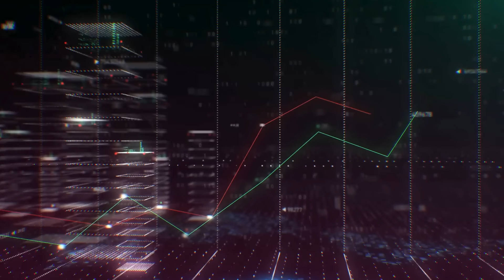ESTO es GRAVÍSIMO: ¡LORET de MOLA SACUDE a OBRADOR! ¡ASÍ COMPRÓ MORENA los VOTOS para CLAUDIA!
🎬 BROZO y LORET